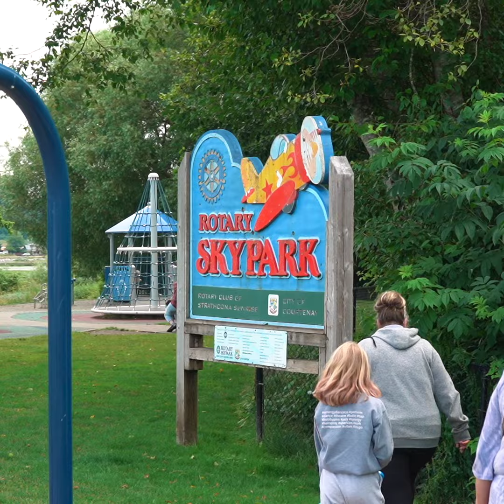Comox Valley Dodge Cares: Community Clean Up Recap - Response to Langley Chrysler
We care tremendously about this community and want to keep our public spaces and parks clean in order to have safe places for our children and families to enjoy. We have seen first-hand the effect that litter and dangerous waste can have, so the team here at Comox Valley Dodge took the lead and went out to clean up a couple of our local parks.

We accepted LC's challenge and are passing this along to the other dealerships in the Trotman Auto Group! It's your turn:

Comox Valley Dodge
4847 Island Hwy. North
Courtenay, BC
V9N 5Y8
Canada